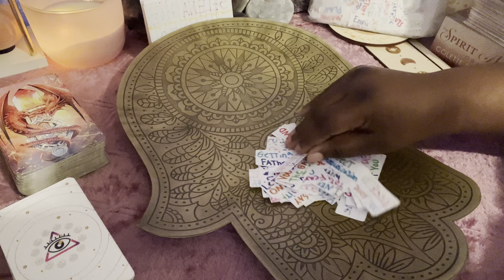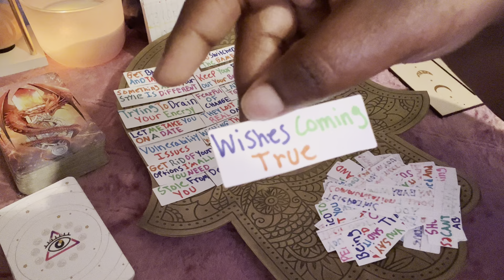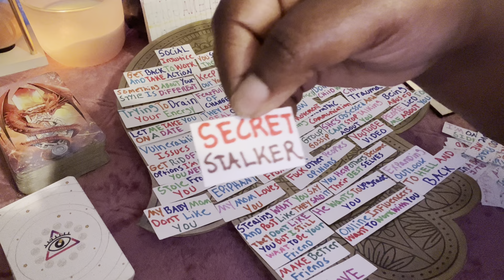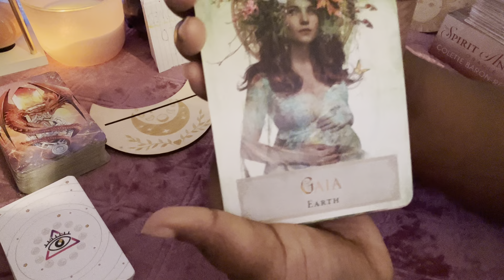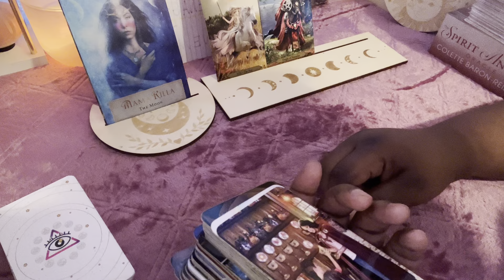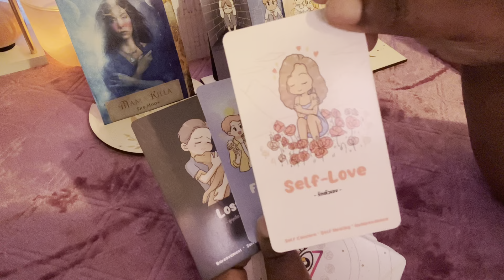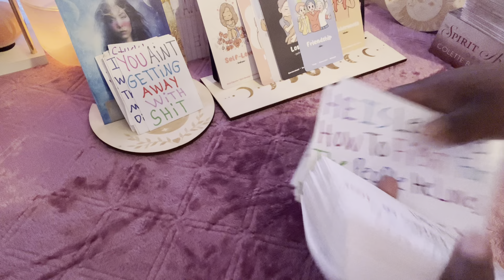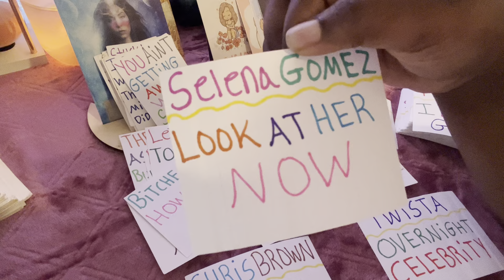Gemini🌸They Want A Family But Sum1 Is Tryn 2 Stop U From Havin His Baby Lowkey Watchn 4 Information